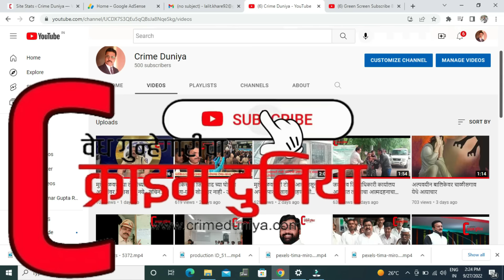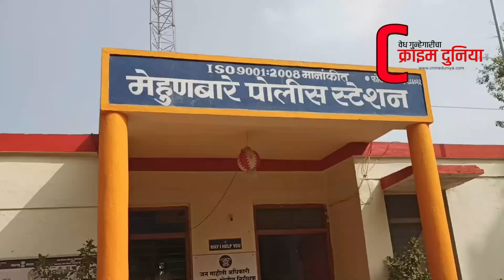मायाला प्रिय संतोषची माया, त्याने भोगली तिची काया --संतापाच्या भरात दगडाने ठेचतांंना विसरला दयामाया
Crime news
News
Daily update crime news
Daily viral news
Trending news
Crime in state
Crime in maharashtra
Crime in Jalgaon
Jalgaon
Crime duniya